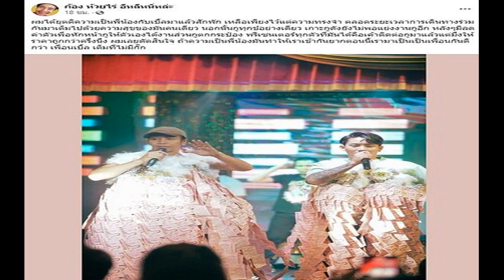ญี่ปุ่น เฉือน เกาหลีเหนือ กอดคอ ออสเตรเลีย ตีตั๋ว ฟุตบอล หญิง โอลิมปิก 2024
นักเตะสาวทีมชาติญี่ปุ่น เฉือนเอาชนะ เกาหลีเหนือ 2-1 ในเกมเลก 2 ที่กรุงโตเกียวสกอร์รวม 2 นัดเอาชนะ 2-1 คว้าตั๋วฟุตบอลหญิง โอลิมปิก 2024 ที่กรุงปารีส ประเทศฝรั่งเศสแล้ว
ตำรวจ รับแจ้งความของหาย สืบไปสืบมา โอลิมปิก 2024 อาจตกอยู่ในอันตราย
เปิดตัวเหรียญ โอลิมปิก ปารีส 2024 – แปะชิ้นส่วน หอไอเฟล คล้องคอกลับบ้าน
ดับฝัน แม่น้ำแซน แข่งว่ายน้ำ มาราธอน ปารีส โอลิมปิก 2024 หลังพบเชื้อโรคเพียบ
โดย ทีมชาติญี่ปุ่น ได้สิทธิ์ไปเล่นโอลิมปิกเกมส์เป็นสมัยที่ 6 (1996, 2004, 2008, 2012, 2020และ 2024) โดยเป็นตัวแทนทวีปเอเชีย ร่วมกับ ออสเตรเลีย ที่เอาชนะ อุซเบกิสถาน 10-0 ในเลกที่ 2 สกอร์รวม 2 นัด 13-0

สำหรับ 12 ทีมที่ผ่านเข้ารอบสุดท้าย ฟุตบอลหญิง โอลิมปิกเกมส์ 2024 เวลานี้ได้แล้ว 9 ทีม ประกอบด้วย ฝรั่งเศส เจ้าภาพ, ตัวแทนคอนคาเคฟ 2 ประเทศ สหรัฐ-แคนาดา, ตัวแทนอเมริกาใต้ 2 ประเทศ บราซิล-โคลอมเบีย, ตัวแทนโอเชียเนีย 1 ประเทศ นิวซีแลนด์, ตัวแทนยุโรป 2 ประเทศ สเปน อีกทีมเป็น เนเธอร์แลนด์ หรือ เยอรมนี (เตะคืนนี้28 ก.พ.), ตัวแทนเอเชีย 2 ประเทศ ออสเตรเลีย-ญี่ปุ่น เหลือตัวแทนจากแอฟริกาอีก 2 ชาติ